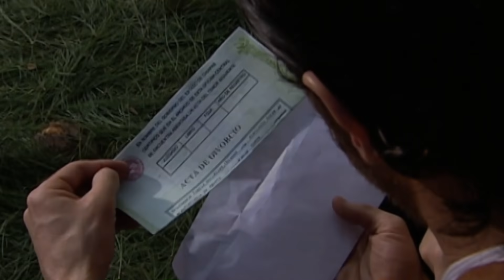Meu Pecado - O GRANDE FINAL - Penúltimo e último Capítulo COMPLETO da Novela Meu Pecado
Meu Pecado - Penúltimo e Último Capítulo COMPLETO - Resumo da Novela Meu Pecado | GRANDE FINAL

Nos últimos cap tulos de Meu Pecado, Você verá: Lucrécia leva o neto para Rosário conhecer e a mulher enlouquece, tirando a sua própria vida no mesmo rio que seu filho morreu.

E mais: Rosário finalmente revela porque odeia tanto Lucrécia e conta que foi abusada por seu pai, revelando que na verdade ela é sua irmã e filha.

E não para por aí: Juliano e Lucrécia finalmente se casam, mas a moça está triste porque seus pais não vão estar presentes. Enquanto isso, Carmelo enlouquece na cadeia e lambe uma imagem de Lucrécia que ele desenhou na parede da cela onde vai ficar confinado pelo resto de sua vida.